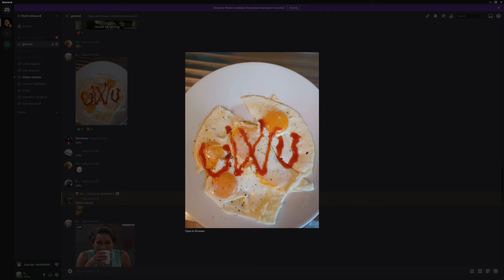The Golden Order #1 - Part 4